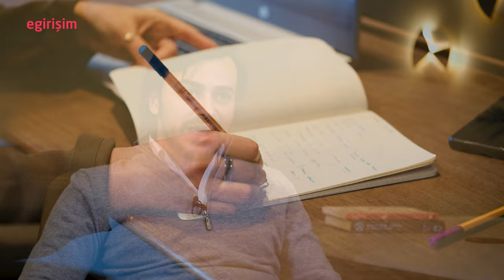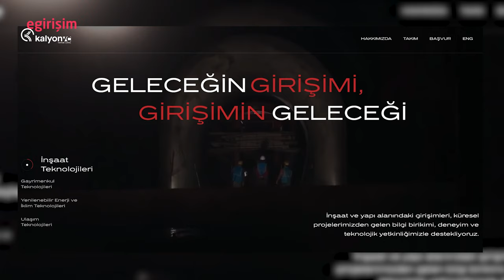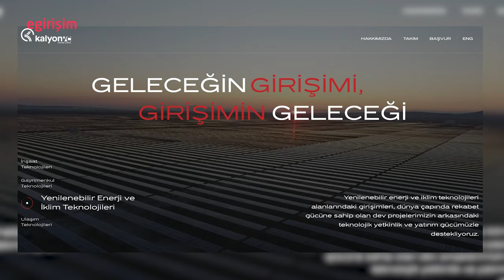Kalyon Holding'in girişimler için kurduğu yatırım şirketi: Kalyon Venture Capital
Kalyon Holding tarafından hayata geçirilen Kalyon Venture Capital, girişimlere yatırım yapmak üzere Murathan Kalyoncu liderliğinde yola çıktı. Yatırım şirketinin yönetim kurulu başkanı olan Murathan Kalyoncu, bize konuk olarak detaylı bilgi verdi.

Hangi girişimlere yatırım yapıyorlar?, yatırım yaparken nelere dikkat ediyorlar?, yatırım miktarları nedir?, hangi alanlara daha çok odaklılar?, yatırım yaptıkları girişimleri sonrasında nasıl bir süreç bekliyor? vb. birçok soruyu yanıtladı.